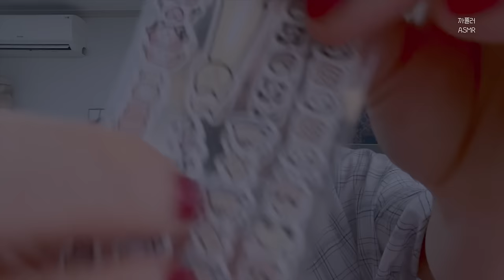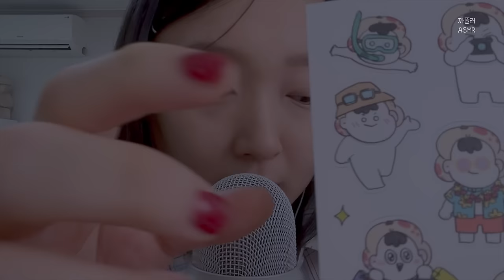ASMR | 쫀득한 쾌감 가득!💡 마이크&화면에 스티커 붙이기🧸💤 (자막)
🩵 CC 자막을 설정해 주세요 🩵

여러분.. 저 오늘,, 생일이에요 헤헷,,🥰

0:00 오프닝
0:23 마이크에 보석 스티커 붙이기
1:31 떼기
3:37 화면에 보석 스티커 붙이기
4:28 떼기
5:32 마이크에 접착력 없는 스티커 붙이기
7:42 스티커 만지기
9:17 접착력 좋은 스티커 고르기
9:41 마이크에 스티커 붙이기
10:27 화면에 스티커 붙이기
11:07 떼기
11:21 마이크에 마스킹 테이프 붙이기
12:36 떼기
13:20 화면에 블러 키스컷 붙이고 떼기
15:01 화면에 클립 스티커 붙이고  떼기
19:30 아크릴판에 붙일 스티커 고르기
20:52 아크릴판에 스티커 붙이기
26:20 떼기
26:38 다시 붙이기
29:25 마무리